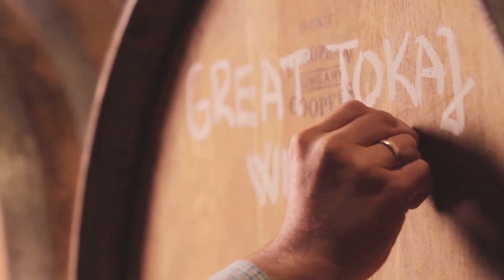Tokaji Aszú – a true joy to discover (long)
An exciting expression of the vintage and the terroir.
A glimpse into the magic of Aszú winemaking. Discover the Tokaj Wine Region harvest of aszú berries from above, the ground and below – and maybe find some answers to questions you’re curious about! What is so special about the Tokaj harvest? How long does an aszú berry take to form? Why is making Tokaji Aszú so expensive? How is the shrivelled botrytised berry vinified?
Join us on a sensual sensory journey!